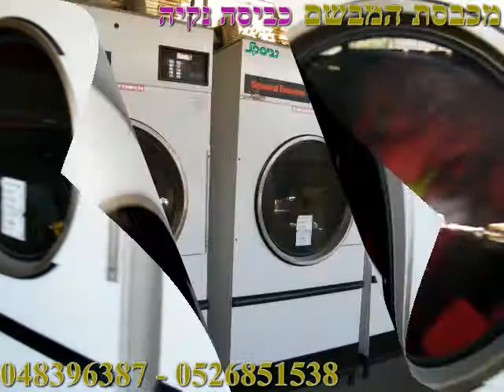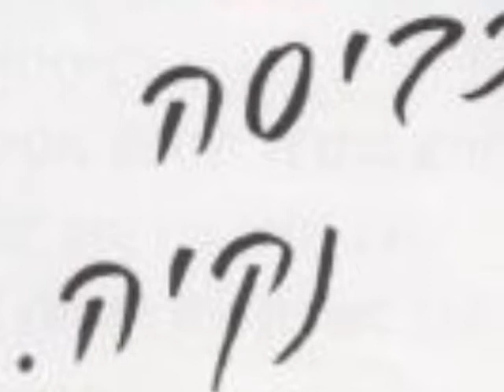מכבסת המבשם מגיד חלבי